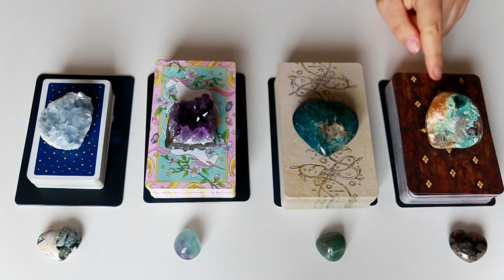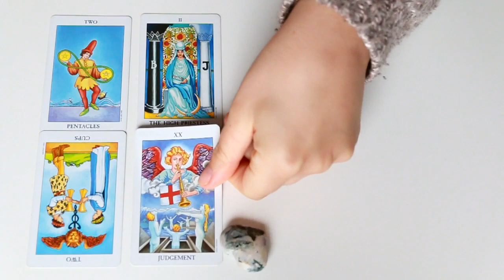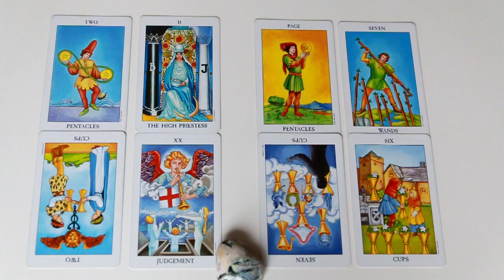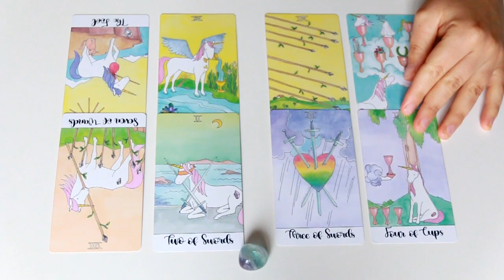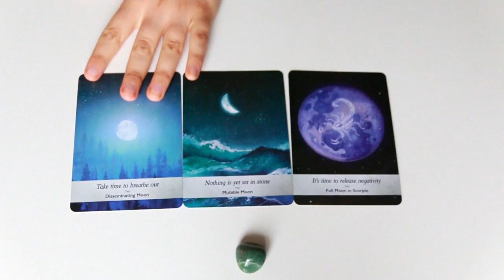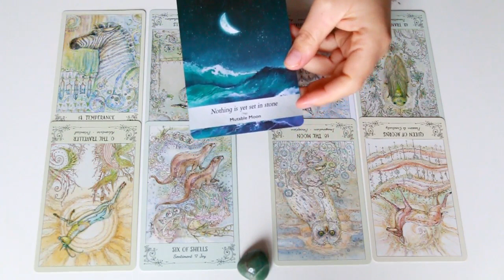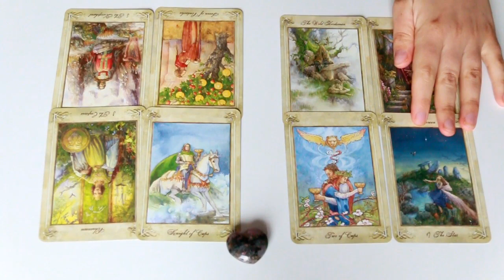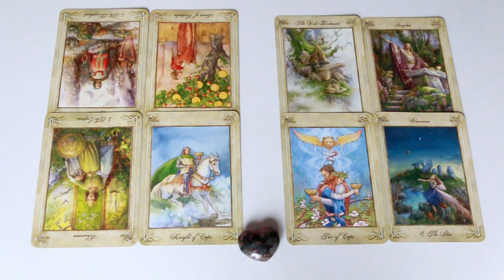BLESSINGS COMING YOUR WAY AFTER LOCKDOWN - Pick A Card Tarot Reading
Hi my beautiful gems, thank you as always for your precious support and lovely comments, they truly make my day! Today's pick a card will show you what blessings might come your way after lockdown ends:)
It's a timeless reading therefore whenever you feel drawn from it that's the right time for you to listen to its messages, no matter how far from the upload date.

♥ TIMESTAMPS ♥
- Pile 1 - Celestite/ Ocean Jasper/ Rider Waite: 3:47
- Ple 2 - Amethyst/ Fluorite/ Crystal unicorn tarot: 16:55
- Ple 3 - Apatite/ New Jade/ Spirit song Tarot: 30:52
- Pile 4 - Unknown stone/ Pink Tormaline: 46:15

My voice should be clearer and louder since I started using a new microphone, feel free to leave feedback about that so that i change the volume settings if there's any need :)

- PIle 1: Radiant Rider-Waite in a tin, UK amazon
- Pile 2: Crystal Unicorn Tarot, UK amazon
- Pile 3: Spirit Song Tarot, UK amazon
- Pile 4: The Llevellyn Tarot, UK amazon

♥ DONATIONS ♥ if you feel guided to nourish the channel, you can send donations at this link, they'd be immensely appreciated

Remember this is only a GENERAL reading so it may or may not resonate with everyone, take only what feels right for you and let go of the rest:) Always trust your INTUITION.

♥ PRIVATE READINGS ♥ If you feel like you would like to get more details about your specific situation you can book a private reading with me at the following EMAIL: with your name, the name of your person if it's a romantic reading, the type of reading (how many question you need and if it's an emergency reading or not) plus a brief description of your questions/situation. only after you receive my answer and confirm to your first email. Once the payment will be received I'll start working on your reading which will take approximately 48h before being delivered (or 24 h if you need an emergency reading). The video reading will be sent in form of a link directing you to an unlisted video on my channel which only you will have access to.

♥ PRICES ♥
- 1 question (20 minutes video) 22€
- 2 questions (40 minutes video) 40€
- 3 questions (60 minutes video) 56€
Emergency video (24h delivery) will need an extra 5 €  for 1 question, extra 7€ for 2 questions and extra 11€ for 3 questions.

If you enjoyed the content of this video and would like to see more of these, don't forget to ♥ SUBSCRIBE ♥ and to hit the bell button below to get notified every time I upload a new video, which happen about every 2 to 3 days. I'll be very happy to know what's going on in your life I'll and reply asap to each one of you!